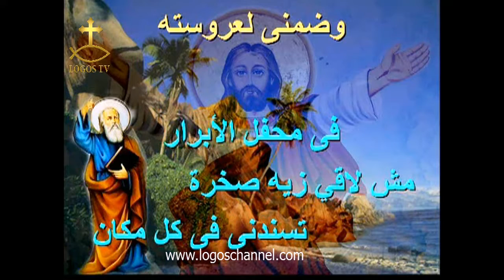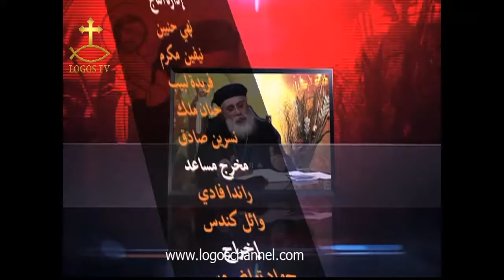حوار على الهواء البشاير الاربعة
برنامج حوار على الهواء
حلقة عن البشاير الاربعة
تقديم  سونيا المصرى ضيف الحلقة ابونا دانيال عازر
بتاريخ 21/10/2014